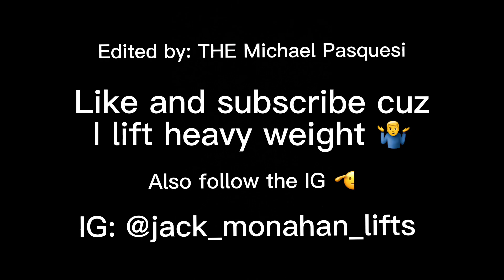Knee Tendinitis?!?!?! No Problem 😈